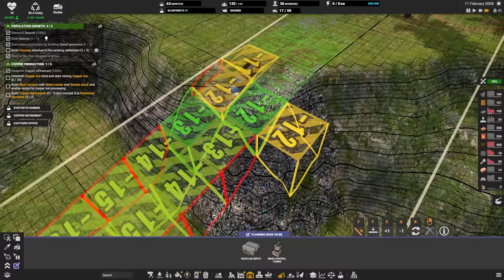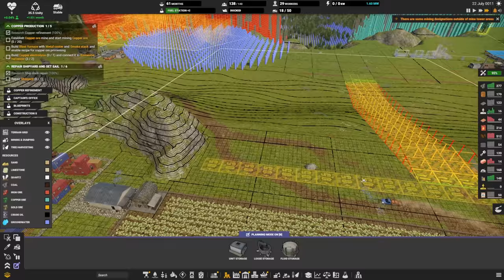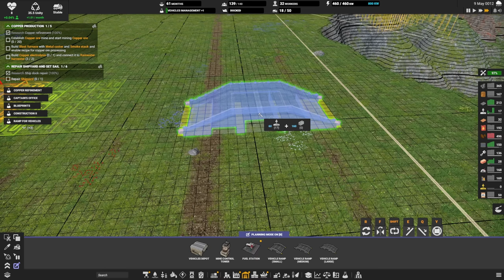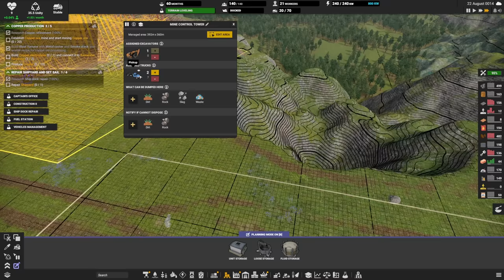Early Unlocks with Shortcuts 🚛 Ep2 🚜 Captain of Industry Update 1 👷 Lets Play, Walkthrough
0:00 G'day Mate and Welcome back
3:08 Research Goals
5:10 Keyboard Shortcuts
9:50 Copper Smelting
12:46 Rubber Production
16:55 Planning the Terraforming
20:28 Dirt Shortages
29:42 More Trucks do More Things Faster right?
32:40 Terrain Levelling Tool
35:14 Captains Office
37:48 Crop Rotation
41:05 Edicts
44:25 Contaminated Belts